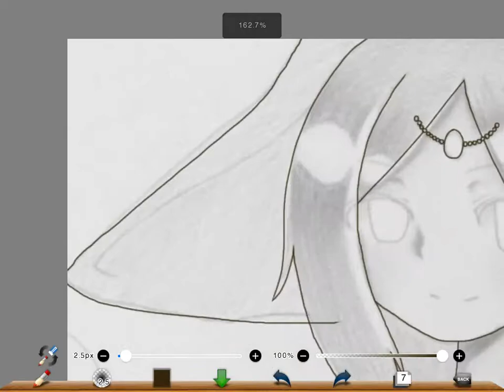ヤムさん塗ってください！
ヤムさん塗ってくださいいいいい(:o 」∠)_